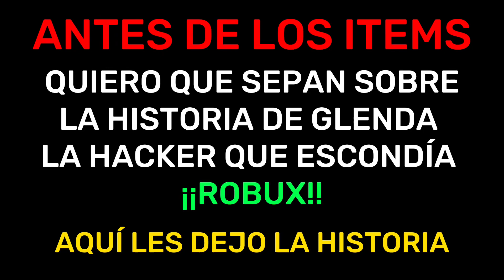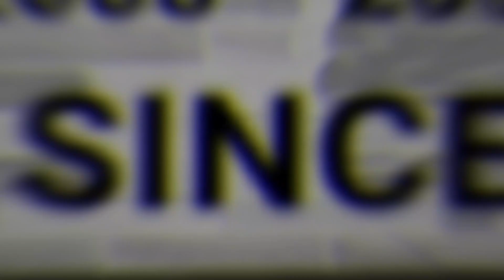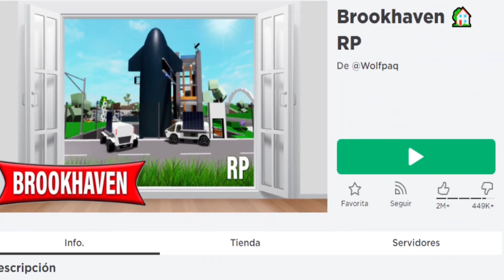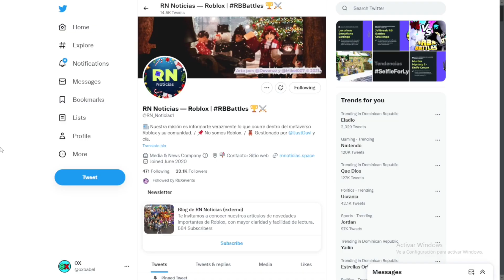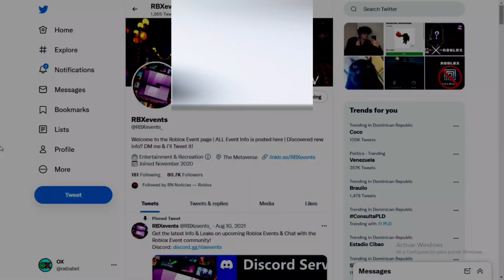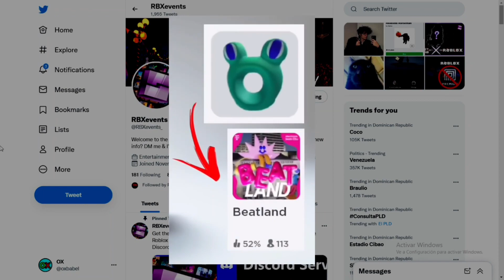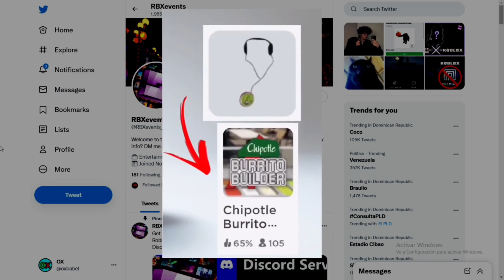CONSIGUE 10 ITEMS GRATIS en ROBLOX | EVENTO AO ADVENTURE 🎾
❧ ¿Cómo obtener estos 5 premios del Australian Open 2023?
• Mochila de koala australiano (Aussie Koala Bear Backpack): Juega tu primer partido de tenis
• Traje de pelota de playa: Gana 10 partidos de tenis
• Tabla de surf: Llega al Nivel 10
• Disfraz de Avión Emirates Mini A380: Completa el obby del BallPark
• Cabeza loca de pelota de tenis (AO Crazy Ball Head): Llega a 10 golpes en una partida de tenis de práctica

❧ Al día de hoy ¿Se pueden obtener estos items del roblox australian open event?
Sí, pero no tardes en obtenerlos e.e